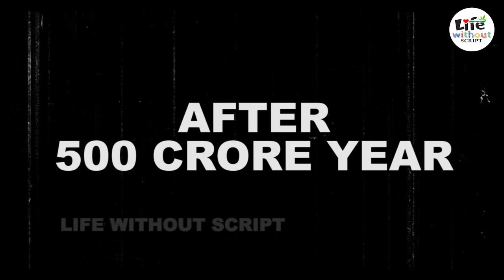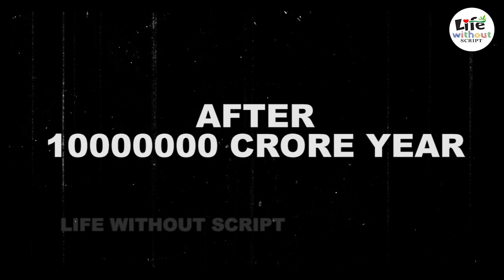END OF THE WORLD II ମହା ପ୍ରଳୟ II WHEN WILL THE WORLD END II LIFE WITHOUT SCRIPT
WELCOME TO LIFE WITHOUT SCRIPT
Here, you will find scientific-educational-motivational and vlog videos on almost every topic that is cool and useful for you.
OWNER AND HOST II RESEARCH II SCRIPT II VOICE OVER II EDITOR : SATYA CRUISE